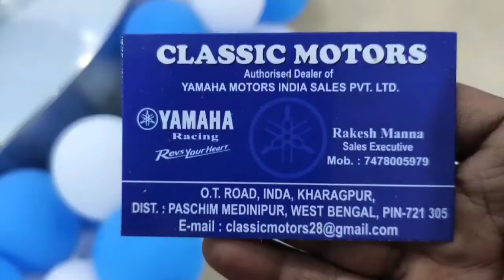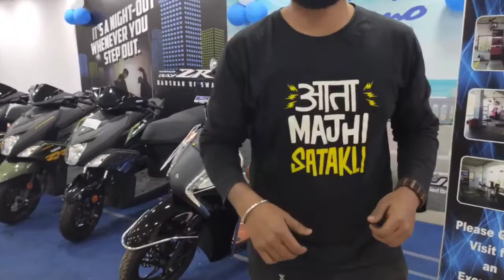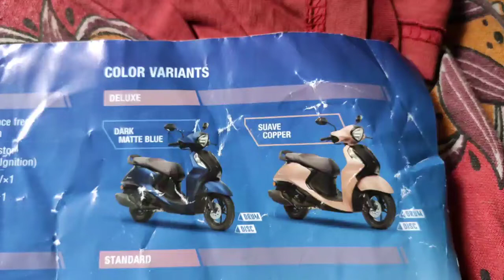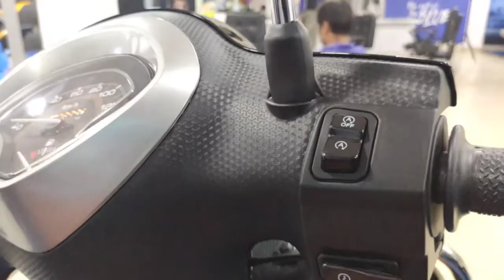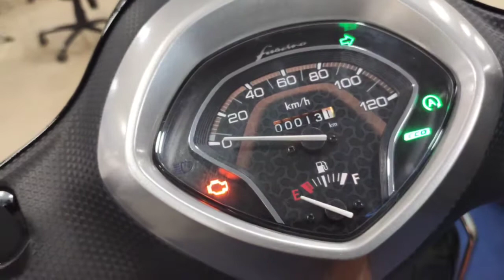Yamaha Fascino 125 Bs6 Full review & Technical specifications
Mechanical By Choice: HI friends this is Ani,
( ALL TYPES OF BIKE AND CAR REVIEWS, MAINTENANCE TIPS AND BEST SPEAR PARTS FOR YOUR VEHICLE ..RELATED TO ENGINE OIL AND TYRES .

Auto Hub 9LED Fog Light Waterproof Black Body Spot Beam Pod Work Lamp with Handlebar Switch for Motorcycle Jeep SUV Car and Truck (White, 9 W)

1.GoPro Hero 8 Black CHDHX-801 12 MP Action Camera
2.Auxter Red Polyester 20L Avengers Captain America Shield School Backpack
3.Zhiyun Smooth 4 (Black) -3 Axis Gimbal
4.Samsung EHS64 EHS64AVFBECINU Hands-Free with Remote Note (Black)
5.Redmi K20 Pro (Glacier Blue, 6GB RAM, 128GB Storage) - Extra 2,000 Off on Exchange & 12 Month No Cost EMI
6.
7.Milton Executive Lunch Box Soft Insulated Tiffin Box (2 SS Container,1 Microwave Safe Container),Green
8.Aiwa 40 In 1 Pcs Wrench Tool Kit & Screwdriver And Socket Set (MS-HMK-TOOL-01)
Automobile
1.Motul Scooter LE 10W30 Engine Oil (800 ml)
2.Motul 3000 4T Plus 20W40 HC Tech Engine Oil for Bikes (1 L)
3.3M 2wh Engine Oil Flush (50 ml)
4.Osram Rallye HS1 Halogen 62185RL Exterior Headlight Bulb (12V, 45/40W)
5. yamaha fzs-Motul 5100 4T Technosynthese 10W-40 API SL/SJ/SH/SG Semi Synthetic Engine Oil for Bikes s (1L)
6.Honda shine sp(Bs4)-Motul 3100 4T Gold 20W50 API SM Technosynthese High Performance Semi Synthetic Engine Oil for Bikes (1 L)
7.Vega Crux Flip-up Helmet (Black, L)